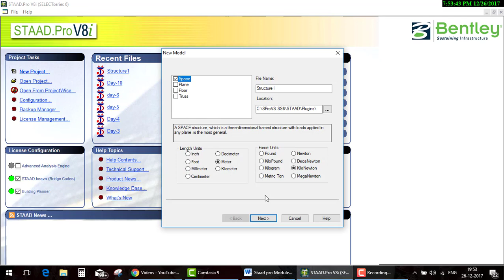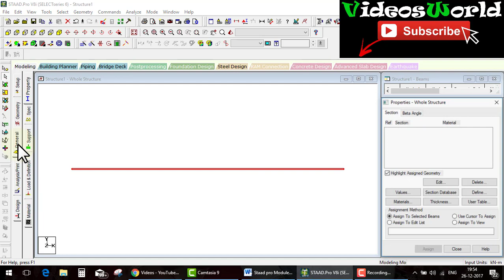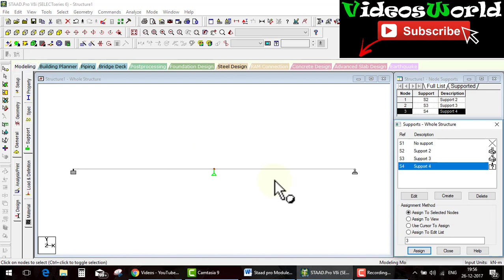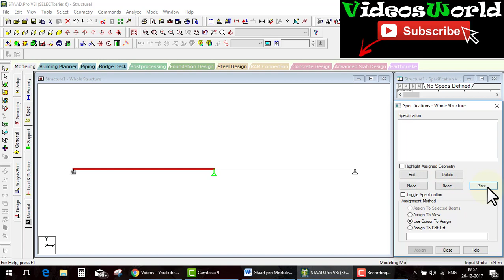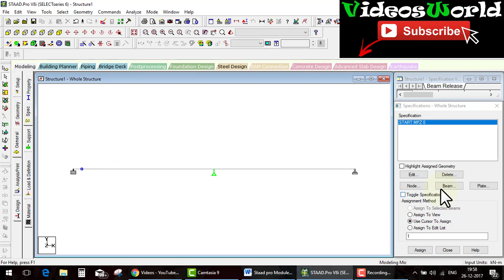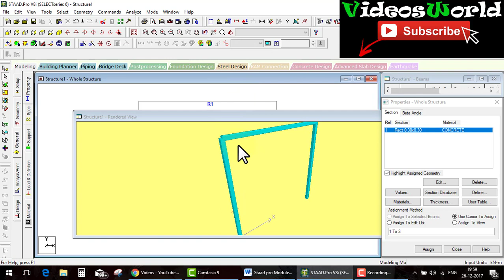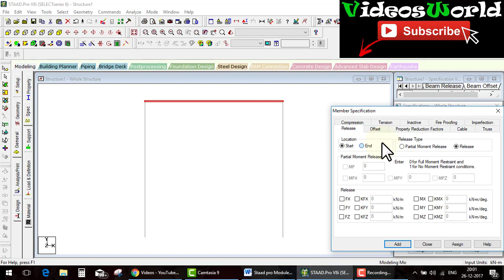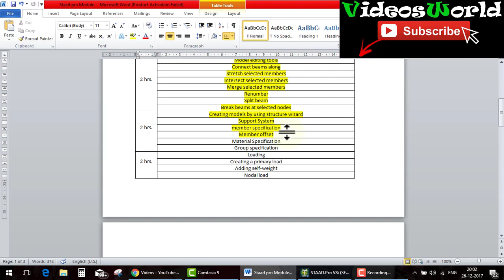staad Pro Day 12offset,support,specification